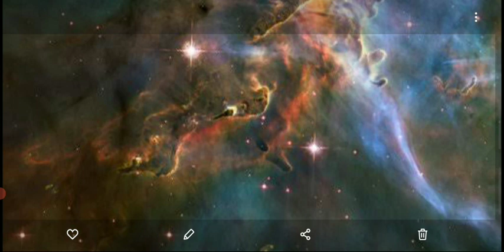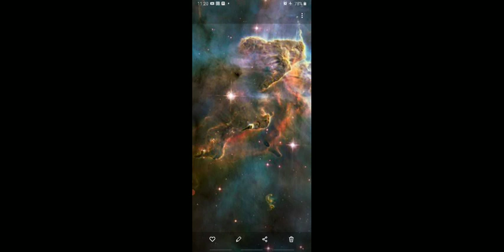Week 17, Bhagwat Gita Chapter 5(Shlokas 15-29)